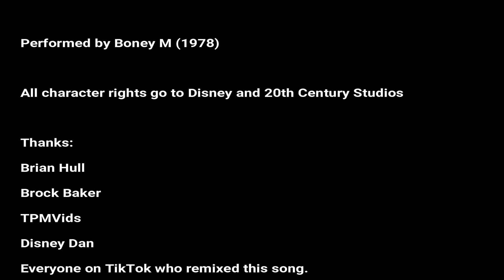Rasputin But It's Sung By Disney Villians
Here's my response to the Rasputin Dance TikTok trend: The Disney villains will welcome him into the lineup by covering the song that started it all that has been around 20 years before Anastasia (the movie not the musical) was released.